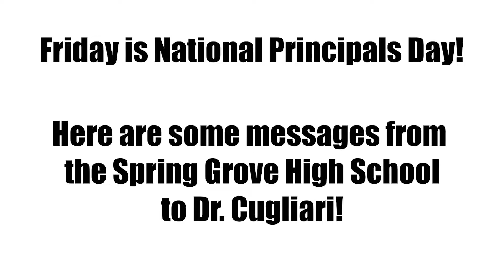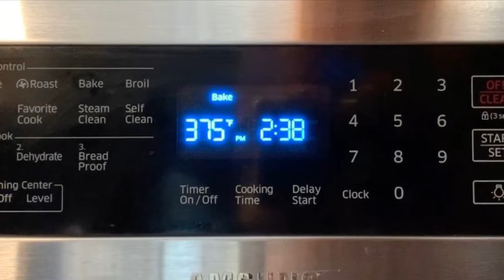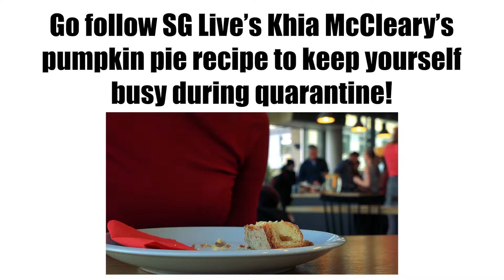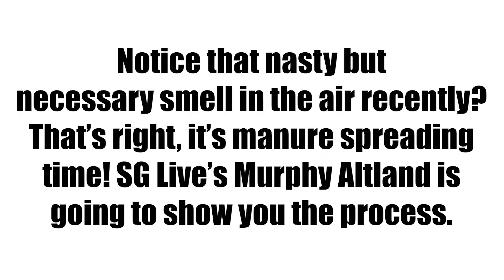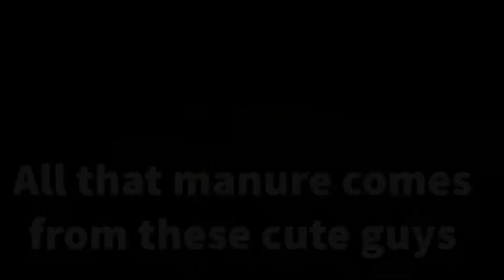SG Live's Weekly Broadcast 4/27/2020